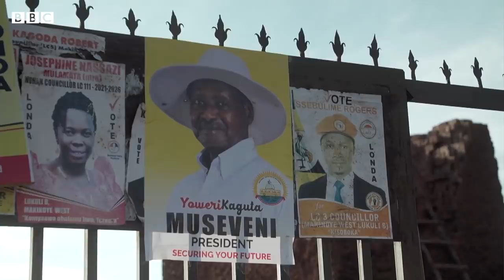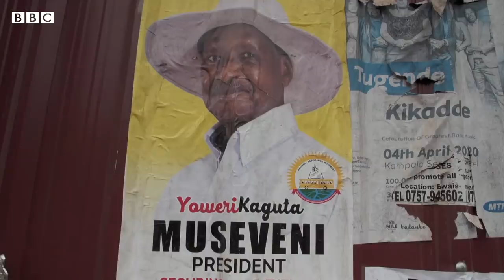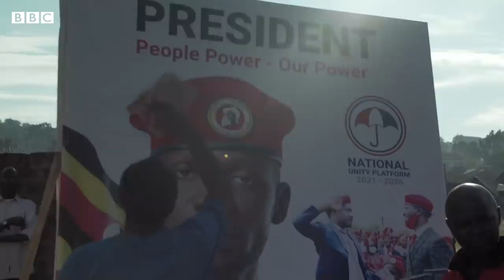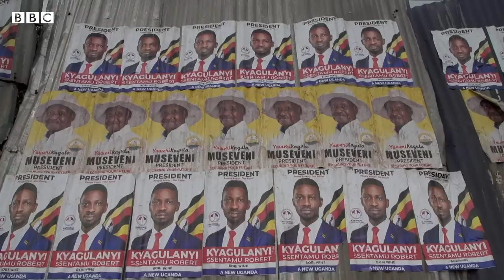Uganda election: Singer and president battle for youth vote - BBC News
Campaigning has officially started in Uganda’s upcoming presidential elections which take place in January 2021.

Young musician Bobi Wine is taking on long-term President Yoweri Museveni. Mr Museveni is one of the continent’s longest serving leaders, having led the country for almost 35 years.

Bobi Wine’s hopes rely on galvanising the youth vote – but what are his chances of winning?

Reporter : Catherine Byaruhanga

Video : Olivia Lace-Evans